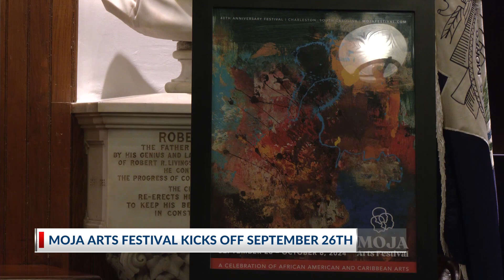MOJA Arts Festival Releases Line-Up and Schedule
Celebrating 40 years, the MOJA Arts Festival has acquired local, national, and international talents